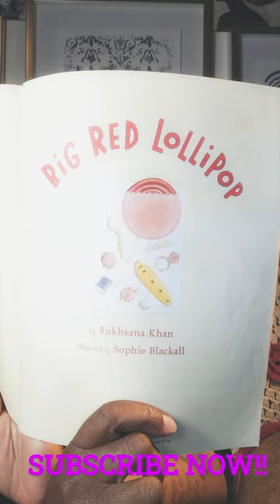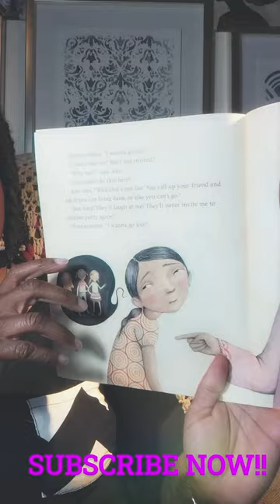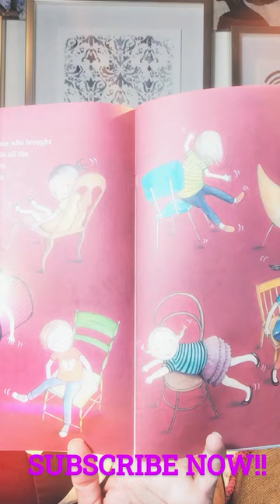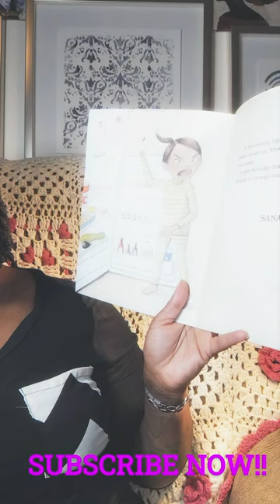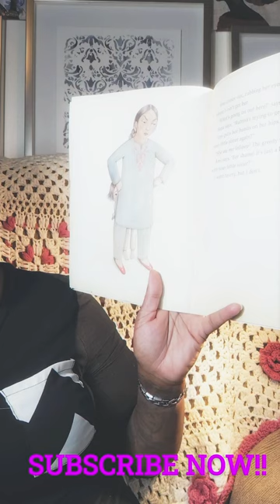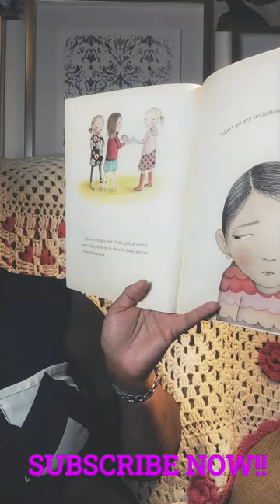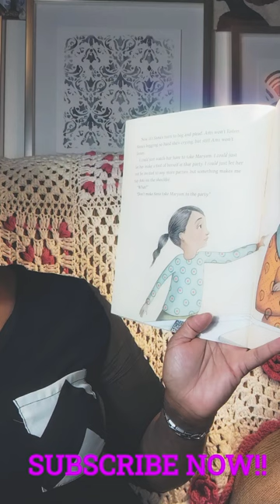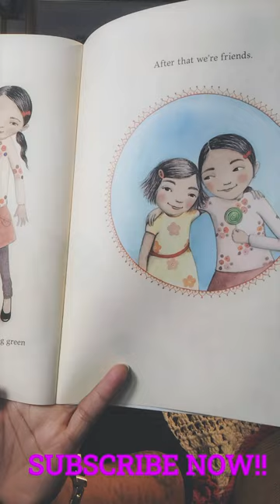*Big Red Lollipop 🍭 by Rhuksana Khan | Read Aloud Children's Book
PURSUE THE SMILE™ 😁

Heyyyy!! I am ThreePlusKei, Your Favorite Social Worker 😊 Welcome Back! I'm here to encourage you to Pursue the Smile™ by prioritizing God, your physical health, and persistent education 💯

Pursue The Smile™ 😁

Welcome to ThreePlusKei, your favorite channel for Christ-forward life style content that combines the power of the Holy Trinity, physical health, and persistent education. Join our vibrant community where we believe in fostering connections and supporting one another on our journeys towards a more Christ-centered life. With personal and educational videos that inspire, motivate, and provide reality-based insights , we strive to uplift your spirits (get it? 😜) while guiding you towards scriptural growth. Explore the Holy Trinity of God, physical health, and education, and let your desires ignite your belief, leading you to take action.